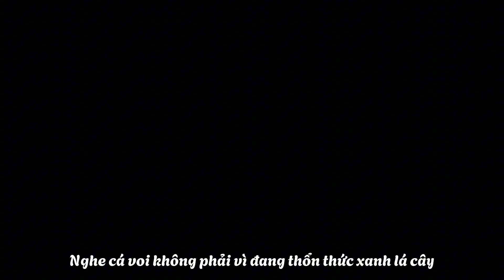Identity V | Cốt truyện "Closing night" - Hullabaloo (p2) - End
ai rồi cũng phải từ bỏ nơi mình làm để nhận 1 cái kết ko đc được tốt đẹp.
timestamp
0:00 Tìm thấy Violletta và thăm tình hình